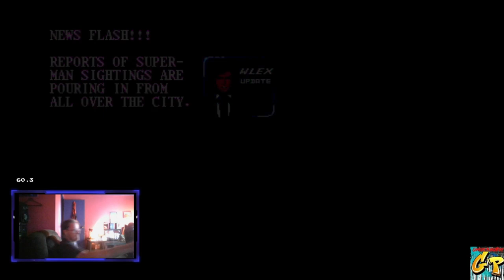Time Warp Death and Return of Superman SEGA with Rc Stylez